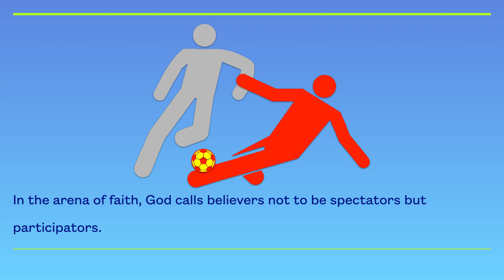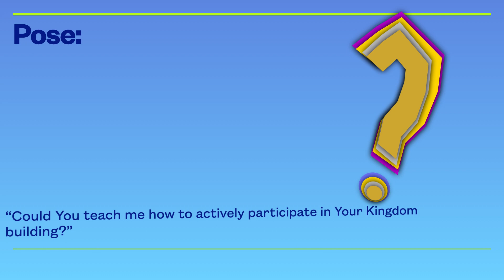i365 7 200 Mere Spectators E 2 0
During the COVID-19 lockdown, everything seemed dormant. Sports fans and spectators are disheartened because there were no sports events going on. By the way, do you know the major differences between fans and spectators? Spectators might regularly watch the games at home or at the stadium, but they do so for their own enjoyment. As for the fans, not only they cheer on their favourite teams, they pay big money going to the stadiums on a regular basis. But the most important trait is: they are making sacrifices for their teams! In a nutshell, fans are active participators.
In the arena of faith, God calls believers not to be spectators but participators. Christians should be active participators instead of passive spectators.